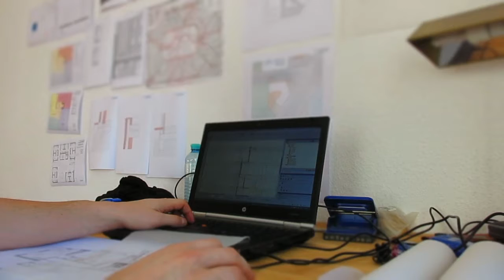Berlin - Ein Austausch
Film von Daniel Zobrist (Architektur, Holz und Bau)

Video-Wettbewerb zum Thema "Mein Studienaufenthalt im Ausland", Hochschuljahr 2015/2016, durchgeführt vom International Relations Office der Berner Fachhochschule.